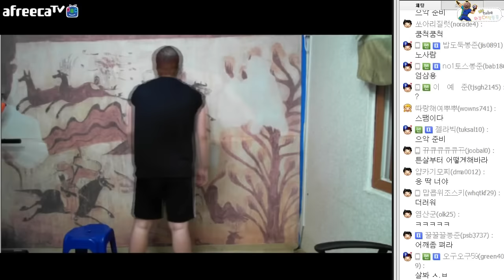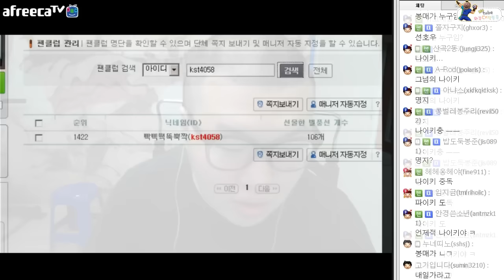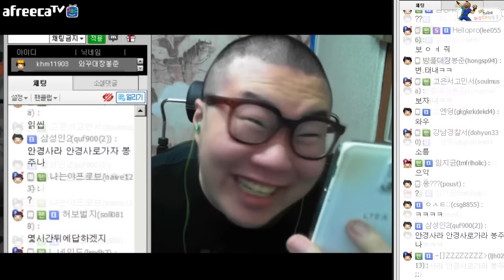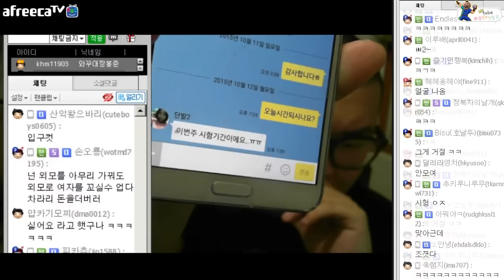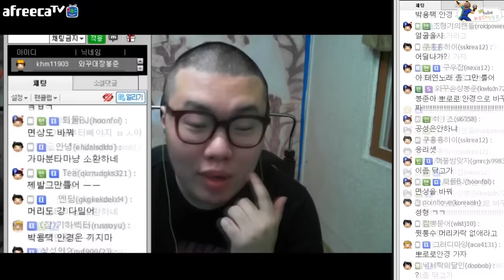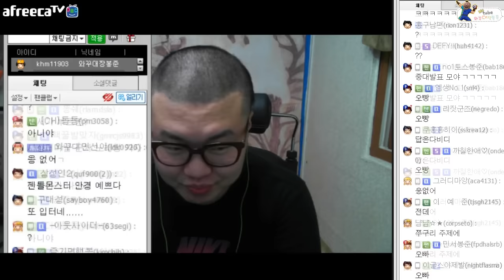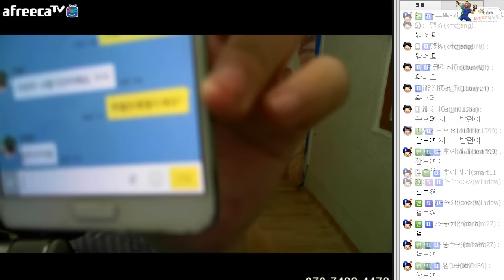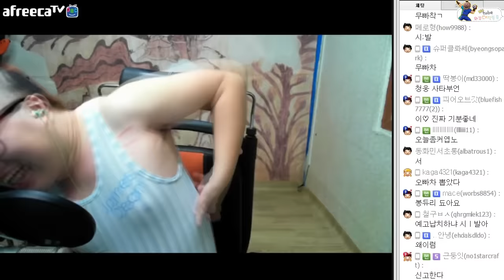봉준이가 알려주는 여자의 마음을 사로잡는 방법!(2015.10.12방송)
감전동 슈퍼스타! 봉준이의 연애특강!
여자가 좋아하는 노래부터~ 사소한 모든것을 알려드립니다!
함께보시고~ 솔로탈출 하시죠~ ㅎ